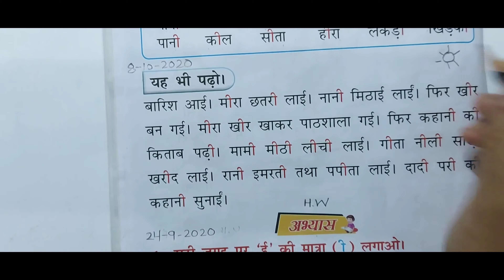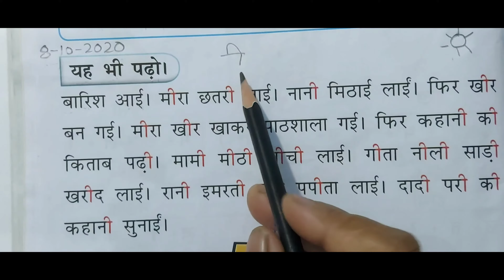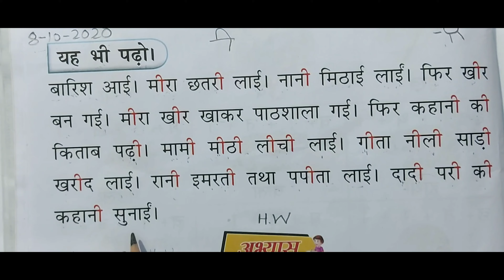ई की मात्रा के वाक्य पढो, समझो और सीखो ||How to read sentences of Ee ki matra.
so children today we are going to know about ee ki matra.

hope it will help you to learn and grow.